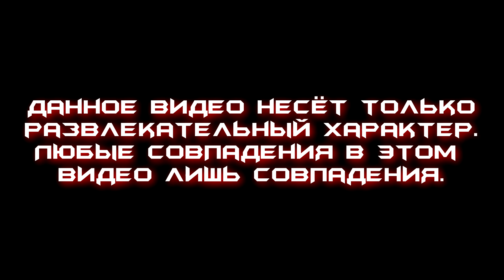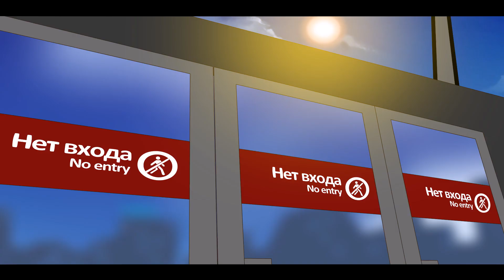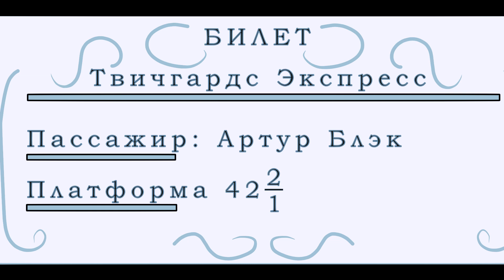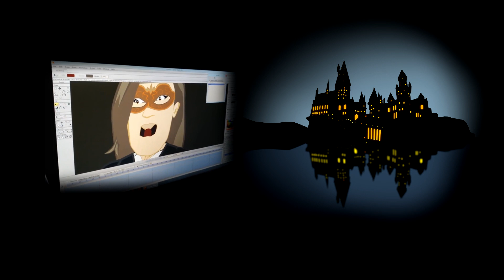Twitchgards - 1 серия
Вот и закончил долгодел)
Надеюсь, что вам понравится)
Ссылка на опрос по факультетам
Ссылка на видео для репоста (каждый репост с указанием имени любимого стримлера +10 очков факультету стримлера)